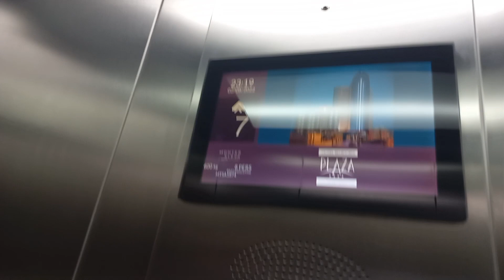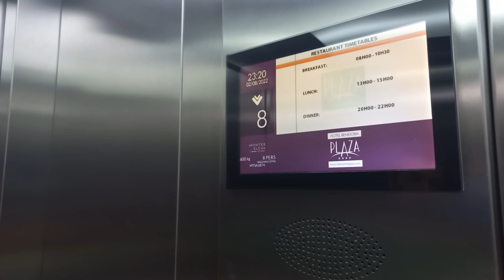Ascensores genéricos del 1996 (mod. Montes Eleva/Otis) en el Hotel Benidorm Plaza, Benidorm, España